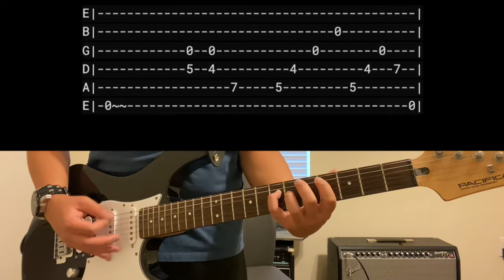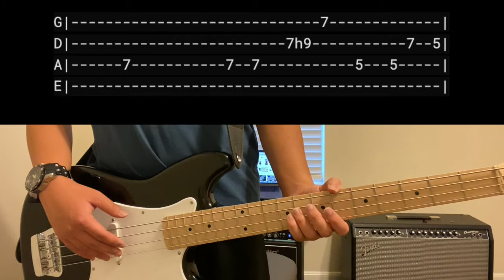"Planet Caravan" by Black Sabbath - Bass Lesson - EASY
Here is my video on how to play the song, Planet Caravan by Black Sabbath. This video contains the guitar intro as well, which is important before the bass line comes in. The only thing that could be potentially confusing is the timing, which can be rectified by listening to the song itself a couple times before learning the tab. Hopefully this video helped you out!

SONG: Planet Caravan
BAND: Black Sabbath
ALBUM: Paranoid

Skype: rafa.v35